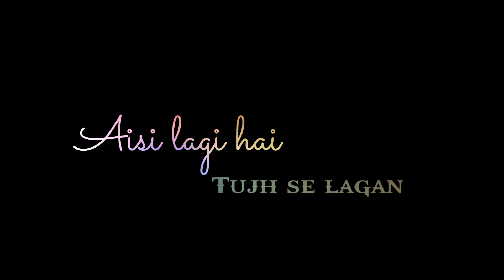Wada Raha Pyar se Pyar Ka Status.Dono Jahan ko Bhula Hun main Wada Raha Cover whatsapp status.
Enjoy the evergreen song wada raha with a cover twist.